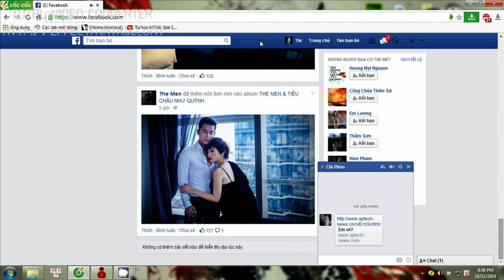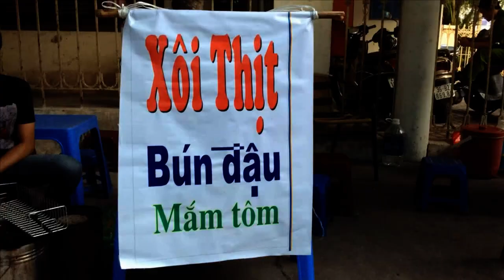Sắc màu cá tính lớp tôi 2014 - C1408G - Kim Đồng